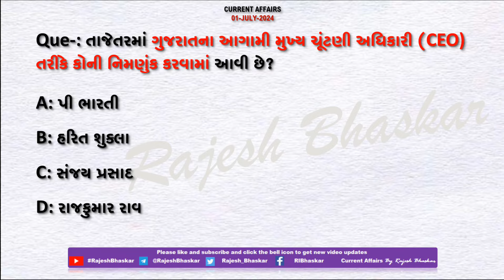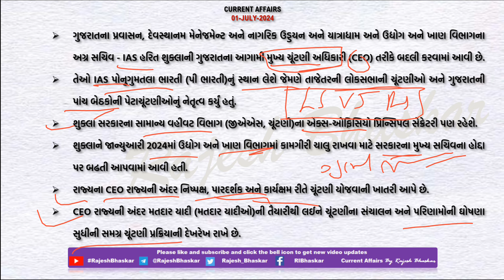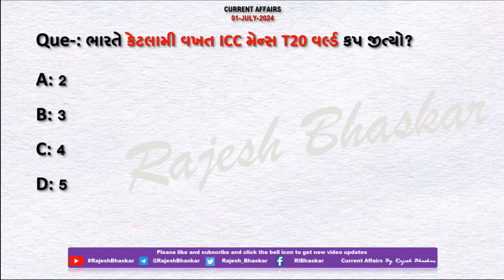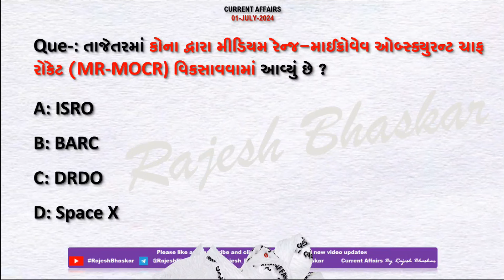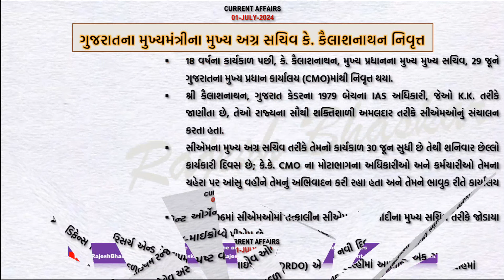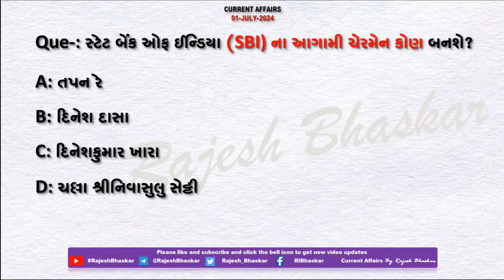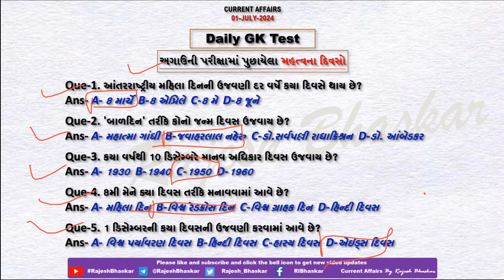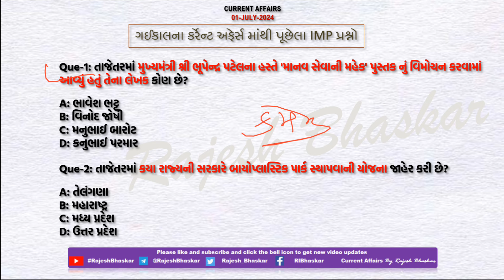01 July 2024 Current Affairs in Gujarati by Rajesh Bhaskar | GK in Gujarati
01 July 2024
By RajeshBhaskar

👉 ખાસ :- ભારત 17 વર્ષ પછી T-20 વર્લ્ડ ચેમ્પિયન

👉 ખાસ :- ગુજરાતના આગામી મુખ્ય ચૂંટણી અધિકારી

CurrentAffairs2021
CurrentAffairs2020
Edu Safar
કરંટ અફેર્સ
rajeshsir
રાજેશ સર

utkarsh classes
Next Dose
Kumar Gaurav